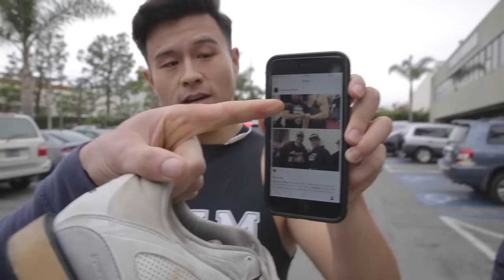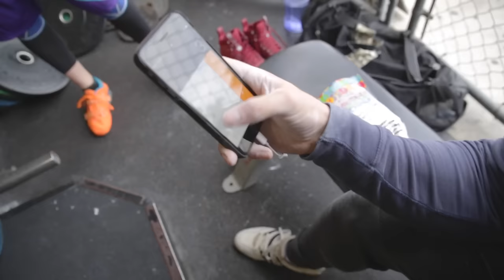HITTING ON GIRLS AT GOLDS GYM THE MECCA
Alright so I told you guys that I was going to start implementing what they taught us in the how to pick up girls at the gym video. The time is now. What gym is next?  Hopefully you guys can continue to learn the proper way to pick up and talk to girls at the gym. For me...well I'm still learning lol. Also in this video I'm making some power clean gains. And still hitting my favorite body Part for the New Years...leg day